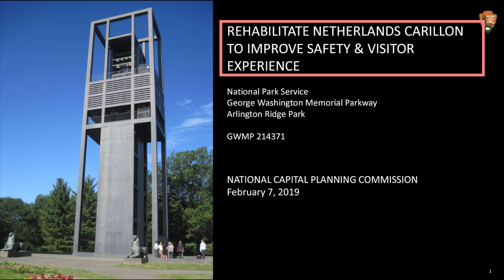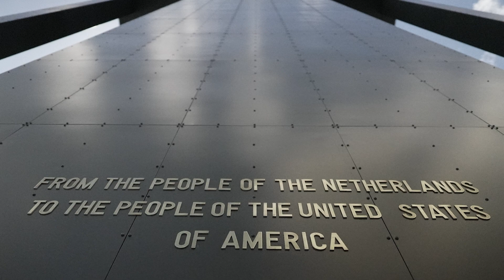Netherlands Carillon Noon Concert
After its restoration, the Netherlands Carillon in Arlington, Virginia has 53 bells and is a concert pitch instrument.  Mondays through Saturdays at Noon and 6:00 PM a brief concert is played which includes a Medley of Armed Forces anthems and The Stars and Stripes Forever.  This video provides a sample of the concert at noon during the week.